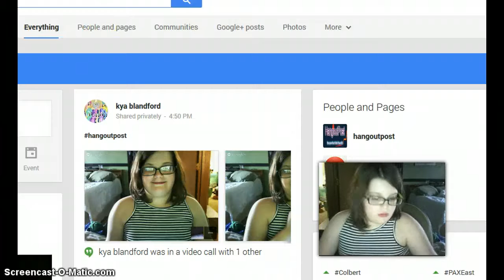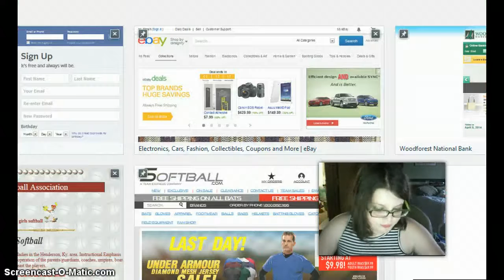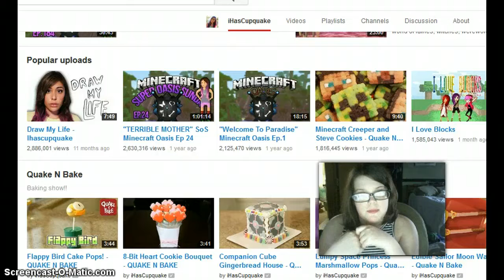i has i dont know